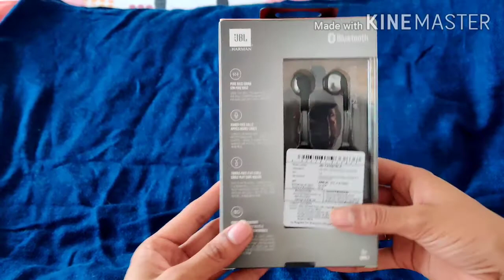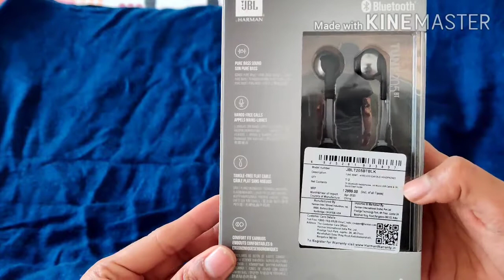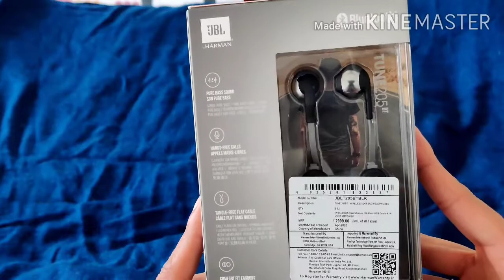JBL T205BT wireless earphones , Unboxing and Review (Bluetooth earphones under rs 2000)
JBL T205BT wireless earphones , Unboxing and Review (Bluetooth earphones under 2000)

I did voice over late at night so I did speak slow.. the microphone voice clarity is good, Sound of ear set is amazing.. would recommend it if you have budget under 2000rs